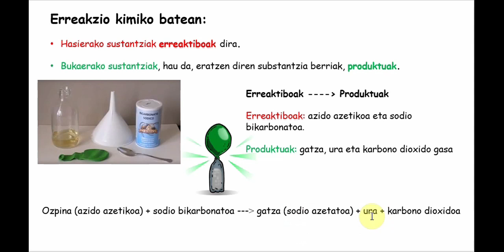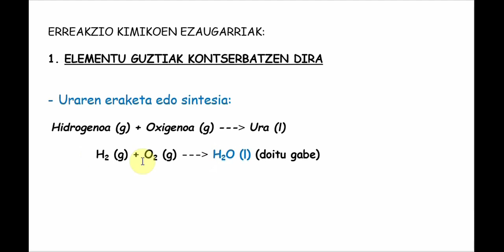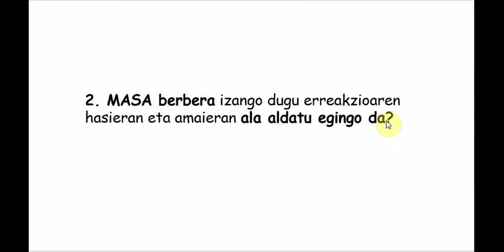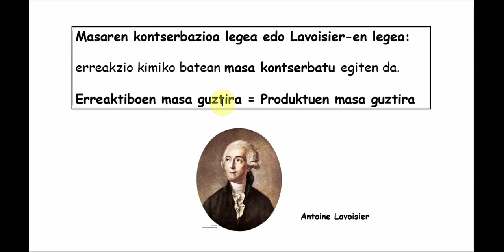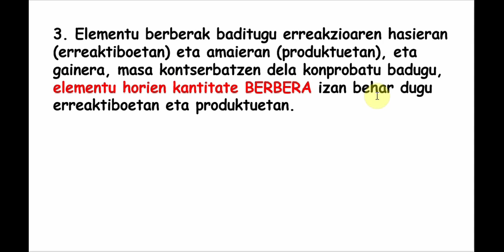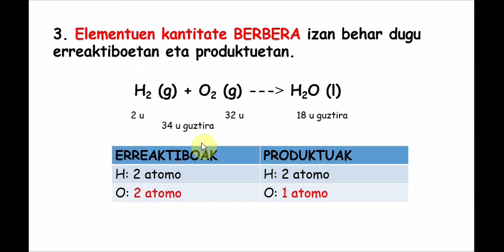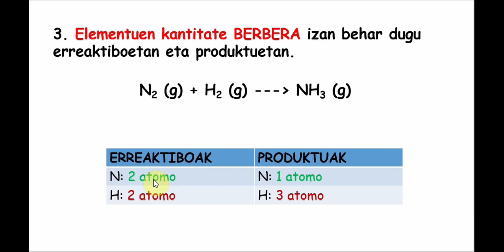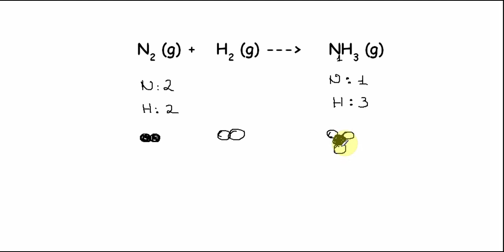ERREAKZIO KIMIKOAK ZELAN ADIERAZI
Erreakzio kimikoak zelan adierazten diren ulertuko dugu, horretarako ekuazio kimikoak erabiliz.